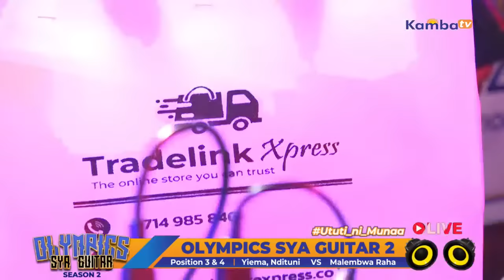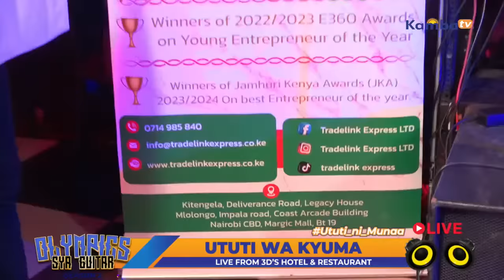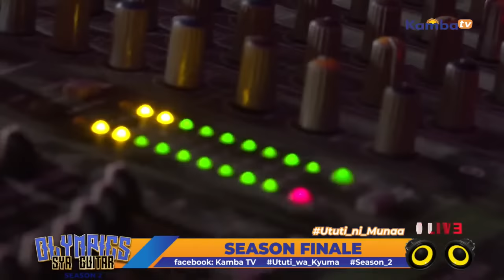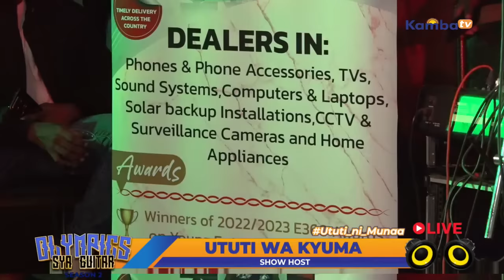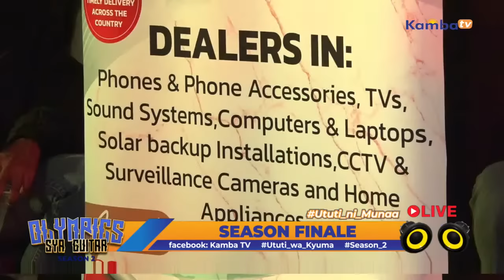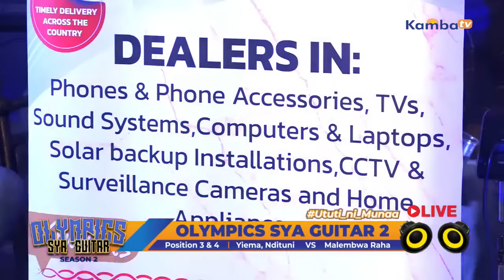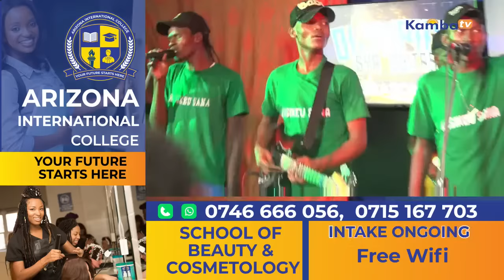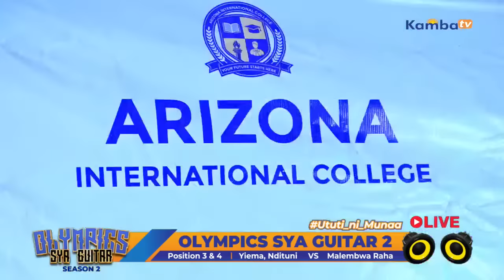OLYMPICS SYA GUITAR GRAND FINALE , NUU UKUKYOSA?